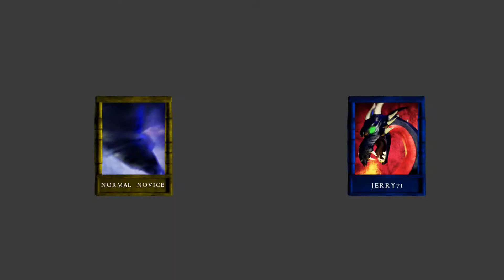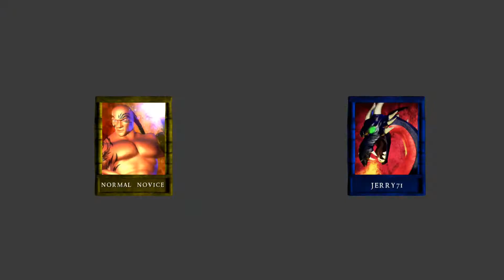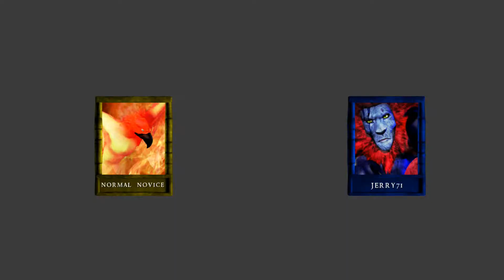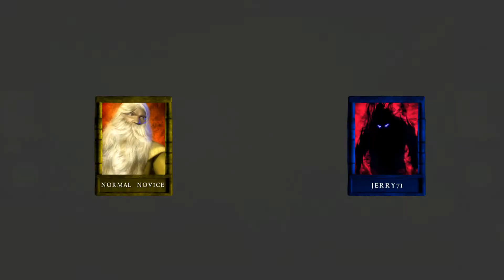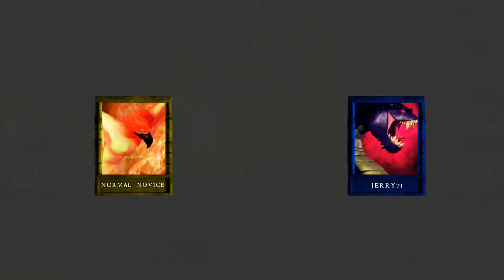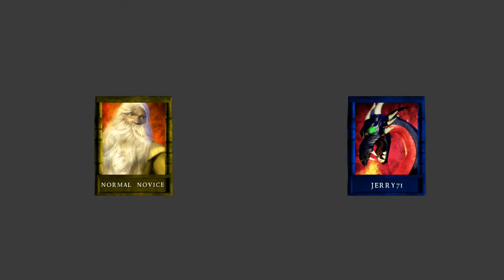Archon - Deutsch - Max Alternativ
C64 Remake